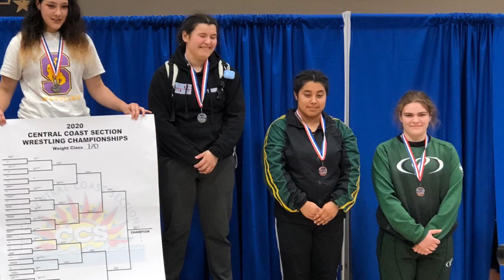Ccs 2020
Monterey high school boys and girls wrestling.  Central coast section 2 day  wrestling tournament.